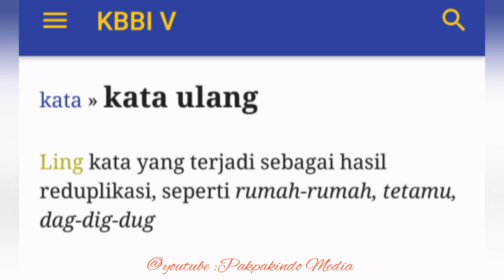WARNING ‼️JANGAN NGASAL MENULIS KATA "PAKPAK"